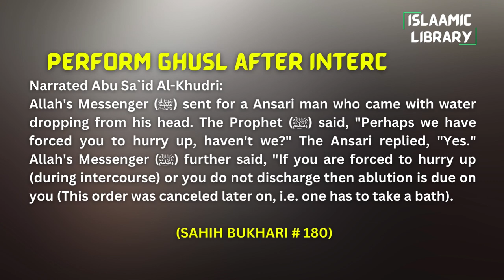Surah An'aam Introduction Tafseer in English by Dr. Israr Ahmed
Bayan ul Huda, Surah An'aam Introduction Tafseer in English by Dr. Israr Ahmed

TOPICS COVERED IN THIS VIDEO:
1. Discussion of Makki and Madani Surahs.
2. Verbal and physical persecution of Prophet Muhammad PBUH.
3. Period of revelation of Surah An'aam

Narrated Abu Sa`id Al-Khudri:
Allah's Messenger (ﷺ) sent for a Ansari man who came with water dropping from his head. The Prophet (ﷺ) said, "Perhaps we have forced you to hurry up, haven't we?" The Ansari replied, "Yes." Allah's Messenger (ﷺ) further said, "If you are forced to hurry up (during intercourse) or you do not discharge then ablution is due on you (This order was canceled later on, i.e. one has to take a bath).